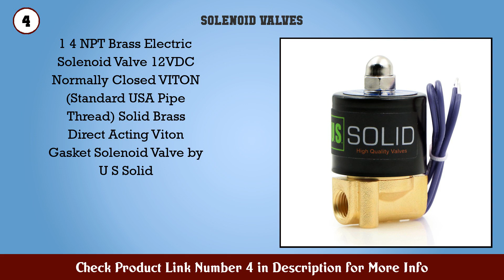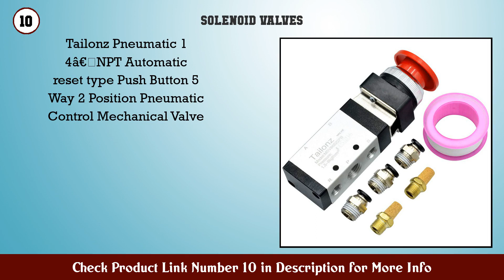Top 10 Solenoid Valves to buy in USA 2021 | Price & Review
Best Solenoid Valves to buy in U.S.A

 Find the links below to buy these products:

 1. Aprilaire 4040 Solenoid Valve 24 Volt for Aprilair...

 2. 1 4inch DC 12V 2 Way Normally Closed Electric Sole...

 3. CPS Solenoid Valve Magnet Tool TLMKC18 Original Ve...

 4. 1 4 NPT Brass Electric Solenoid Valve 12VDC Normal...

 5. MAC 35A AAA DDBA 1BA BOOST CONTROL 35A 12V DC 1 8...

 6. Tailonz Pneumatic 1 4 NPT Solenoid Valve 4V210 08...

 7. 3 4 Brass Electric Solenoid Valve 110V AC Normally...

 8. Tailonz Pneumatic 1 4 NPT 5 Way 2 Postion Air Hand...

 9. Tailonz Pneumatic 1 4 Inch NPT 12V 24V 110V 220V B...

 10. Tailonz Pneumatic 1 4 NPT Automatic reset type P...

 11. 1 4inch DC 12V 2 Way Normally Closed Electric Sole...

 12. SNS 2W025 N08 DC12V 1 4 NPT Brass Electric Solenoi...

 13. 3 Port Mac Valve DC12V 5 4W 3 Port Boost Control S...

 14. 1 4inch DC 12V 2 Way Normally Closed Electric Sole...

 15. Baomain Pneumatic Mechanical Valve MV522PB 1 4 PT...

 Content of this Video:

10 best products to buy Solenoid Valves U.S.A

 Top rated Solenoid Valves in U.S.A